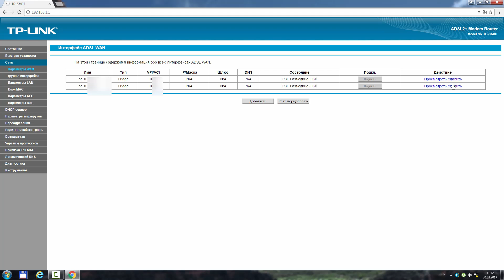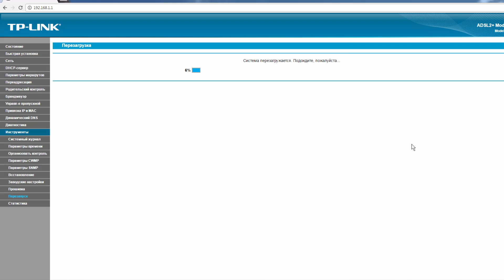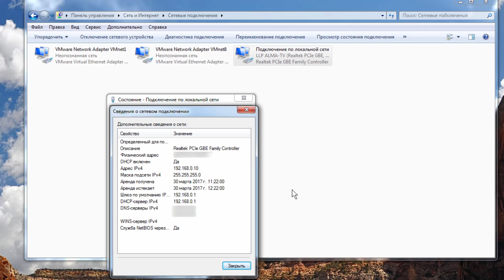Как из модема сделать хаб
Можно купить хаб, а можно сделать из старого модема hub